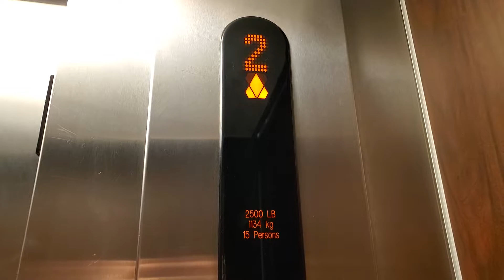2008 KONE EcoSpace elevator @ Macy’s Wiregrass, Wesley Chapel, FL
(Video 3/4 from the Wiregrass Mall series)

Now to another KONE elevator in the mall, this one is at Macy's and is also an EcoSpace, except that this elevator features KSS-370 buttons. An added bonus to this elevator and the one at Dillard's is that the buttons beep, similar to what you would find on KONE lifts overseas.

Some of the button brailles are in a mix-and-match format, such as door open's one being backwards, and the stop switch braille is turned 90 degrees to the right.

Specifications:
Manufacturer: KONE
Model: EcoSpace
Type: MRL Traction
Fixtures: KSS 370
Landings: 2
Doors: Single-speed center opening
Capacity: 2500 lbs. (1134 kg, 15 persons)
Speed: 150 FPM (0.76 m/s)
Installation Date: April 2008